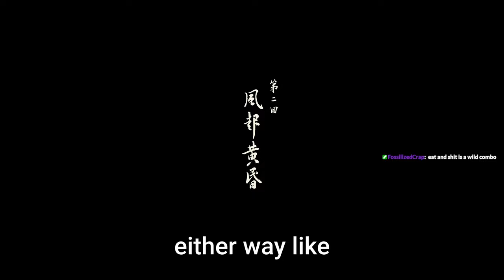Black Myth Wukong Made Me Hate Tigers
Don't even get me started